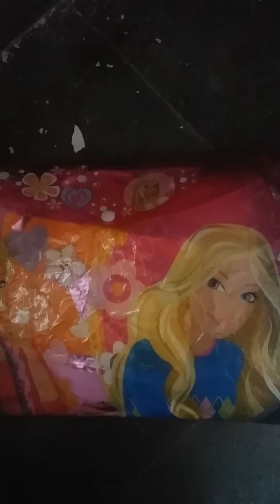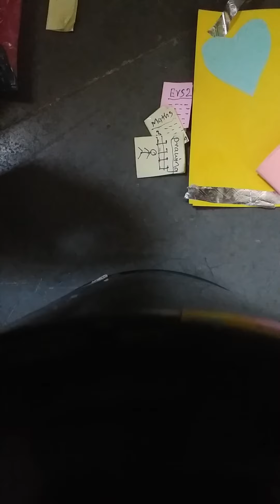😍my craft video 👧💖💗🖒